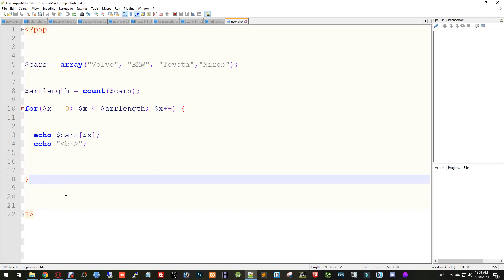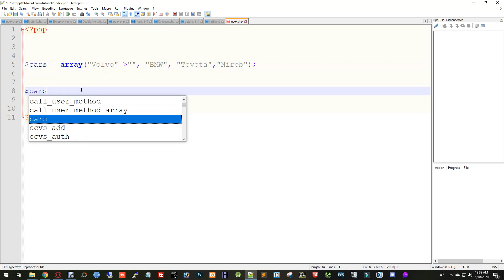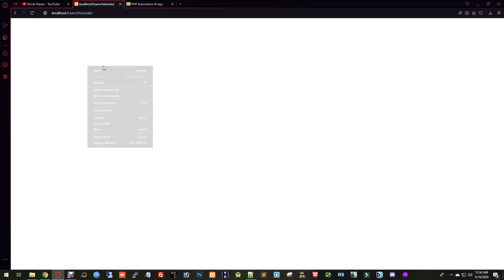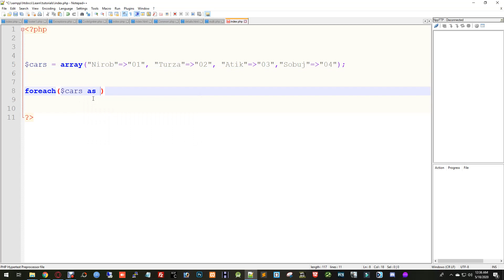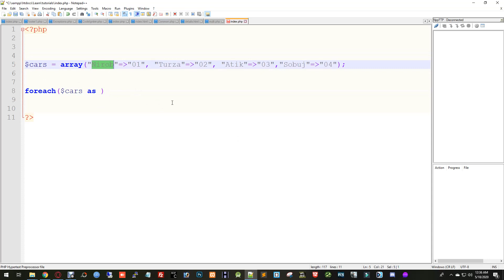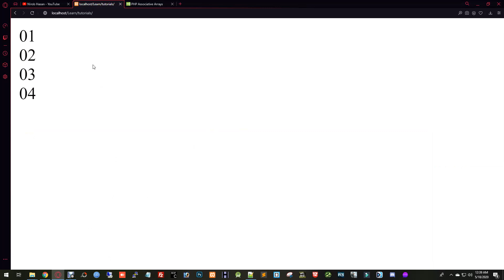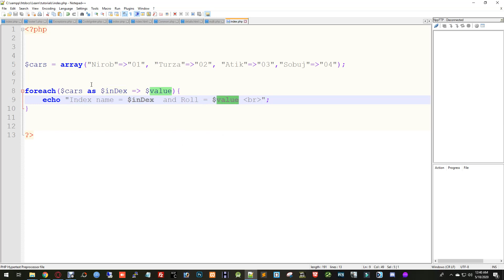ArrayPHP bangla full tutorial for beginners (part#15 - Array = 2) - Easy Learning - by Nirob Hasan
Learn the PHP programming language in this full course/tutorial. The course is designed for new programmers, and will introduce common programming topics using the PHP language in 2020.

In this video i described what is PHP as well as showed you what you need to follow along with the rest of the series.

This is about php Associative array.

php bangla,
php bangla,
php tutorial,
bangla tutorial,
bangla tutorial,
w3programmers bangla,
পিএইচপি কোড,
Php বেসিক,
কোডইগনাইটার টিউটোরিয়াল,
পিএইচপি ফর্ম,
পিএইচপি অপারেটর,
পিএইচপি গেট ও পোস্ট,